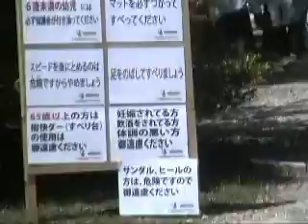樹快ダー(ローラー滑り台)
名古屋市の東山動植物園にあるローラー滑り台（愛称は樹快ダー）。滑走全長200.25m、高低差27.94m、平均滑走角度8度、ローラーの本数は5696本。